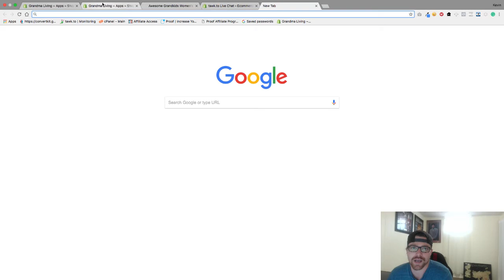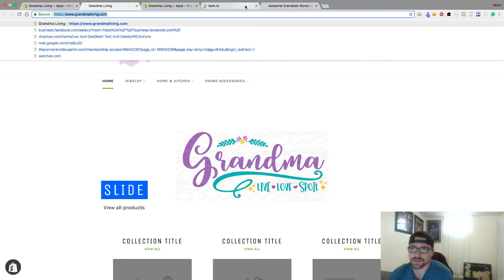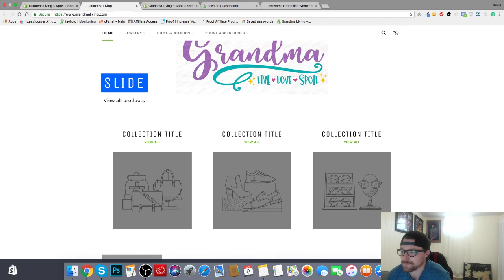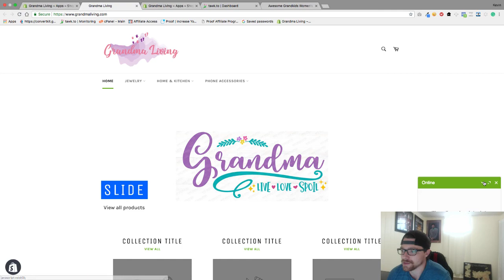Adding Tawk.to To Your Store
Don't have tawk.to?

Need help setting up a Shopify store? In our Shopify tutorial series we will teach all the basics you need to start your own online store! The series is a step by step guide on how to create, customize, and optimize your very own Shopify store. Watch through our series to learn how to add and use popular Shopify apps like  Printech, Pillow profits, ShineOn, Tawk.to, and WC Fulfilment.